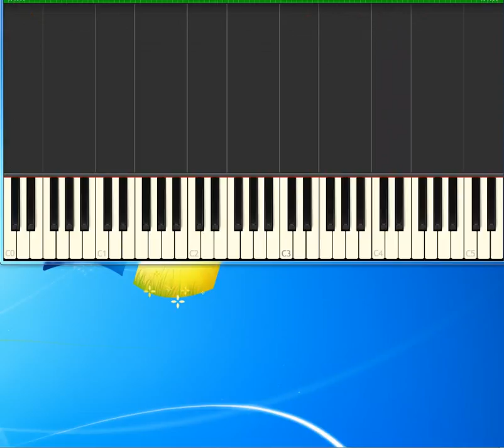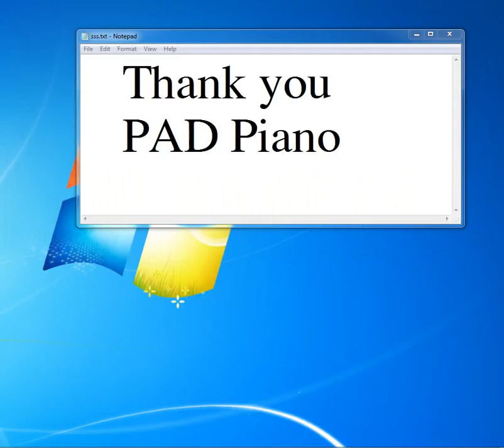Peter Gabriel Games Without Frontiers [Piano tutorial by Synthesia]